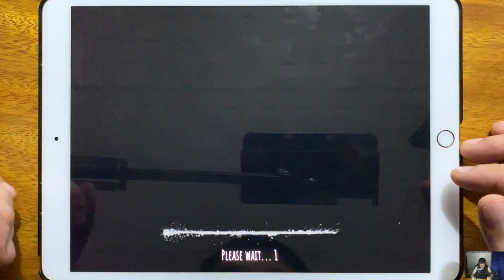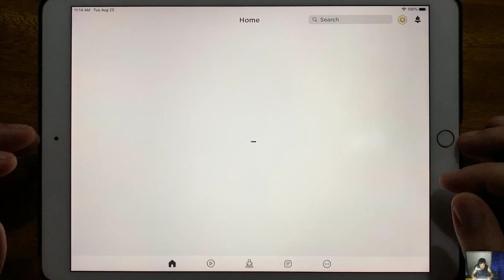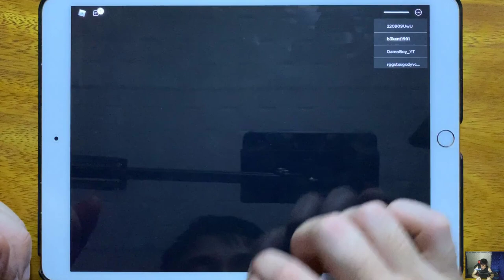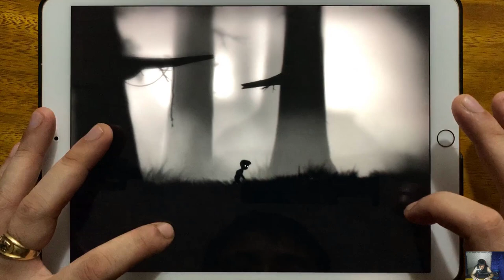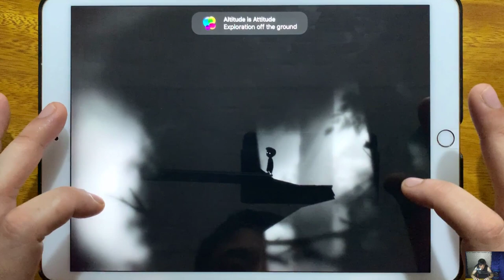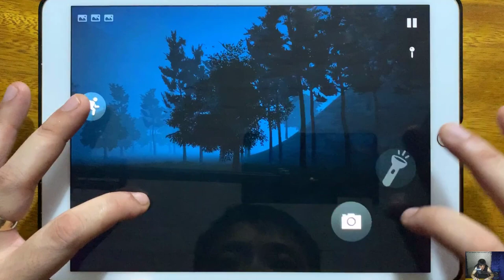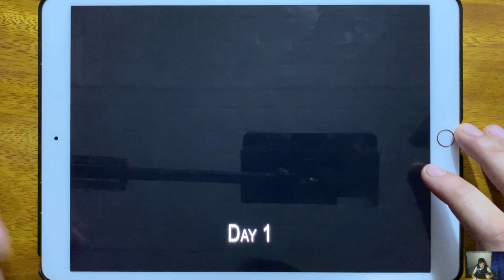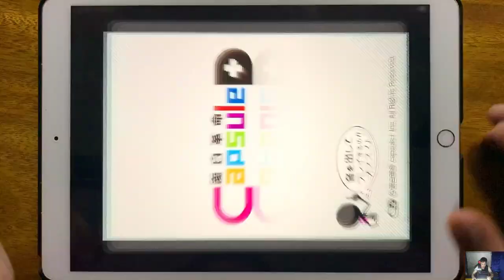Eyes The Scary Horror Game, Roblox Biggy, Slendrina Asylum, LIMBO, Siren Head, Horror Hospital 2...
Eyes The Scary Horror Game, Roblox Biggy, Slendrina Asylum, LIMBO, Siren Head, Horror Hospital 2, bandi, found